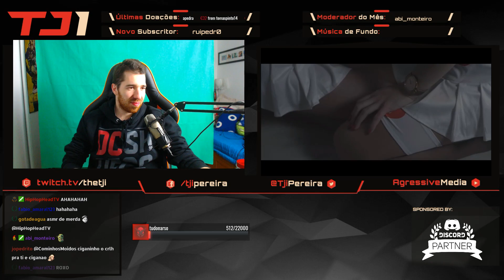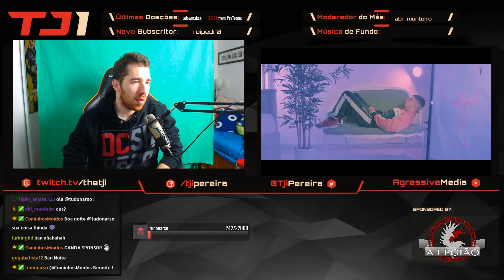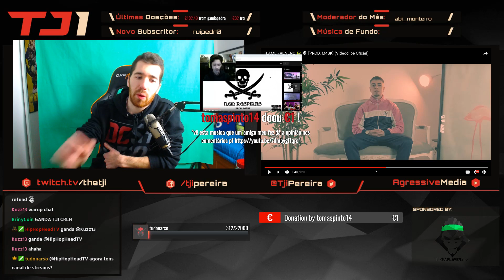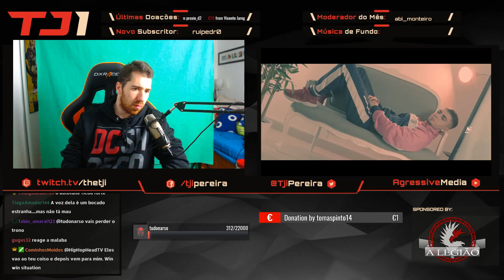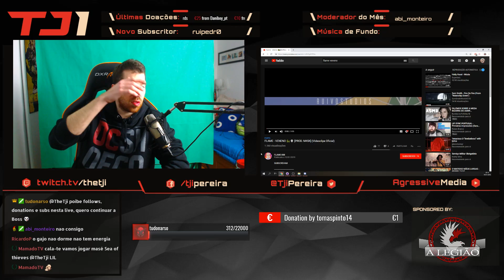TJI REAGE A FLAME - VENENO